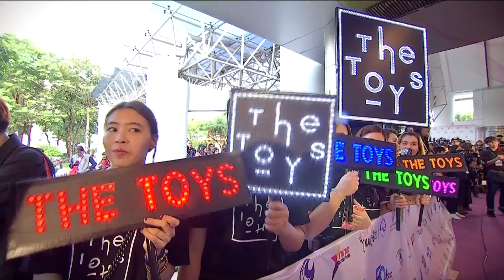สีสันพรมม่วงงานประกาศรางวัลไนน์เอ็นเตอร์เทน อวอร์ด 2018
อีกหนึ่งสีสันจากงานประกาศรางวัลไนน์เอ็นเตอร์เทน อวอร์ด 2018  กับเหล่าคนดังที่ตบเท้ามาร่วมเดินพรมม่วง สร้างความคึกคักและถูกใจเหล่าแฟนคลับที่มารอเจอตัวอย่างใกล้ชิด  มีใครกันบ้างไปดูเลย